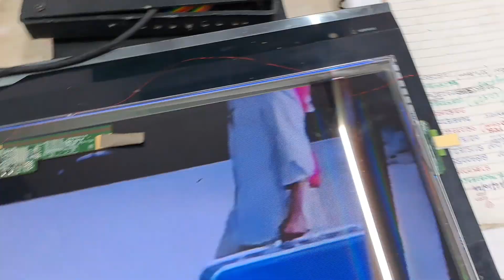Best Trick Led tv Panel Gate Cof Repairing Testing Method Samsung 32"Led tv Panel Repair 👌